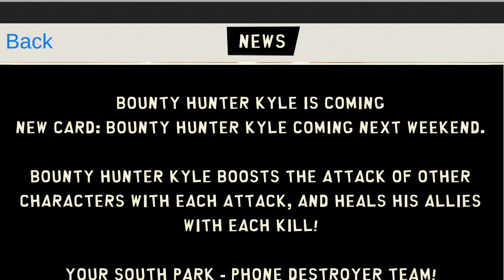Bounty Hunter Kyle Teaser Trailer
*Not Sure IF Its 3 Costed but definitely an Epic*
Threw together a lil hype clip with the leaked/announced news that we are getting Bounty Hunter Kyle soon. Sci-Fi getting some more firepower.